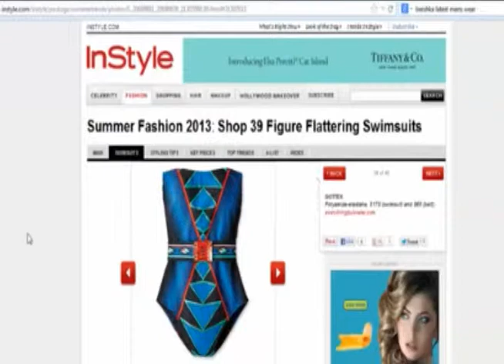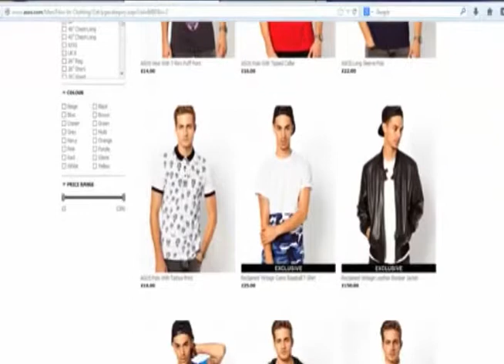Look of the Day from the Williams Sister - August